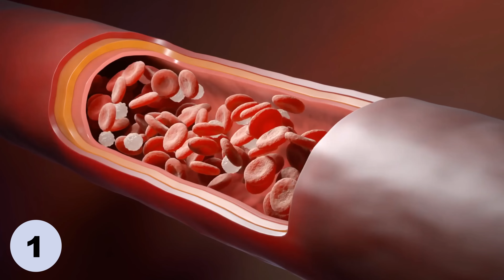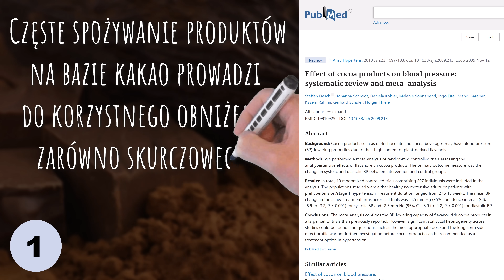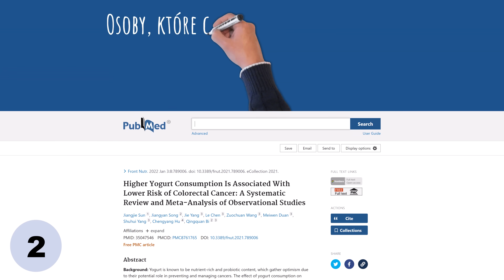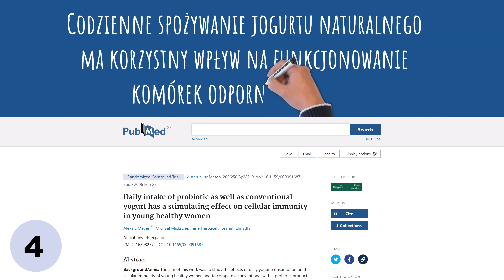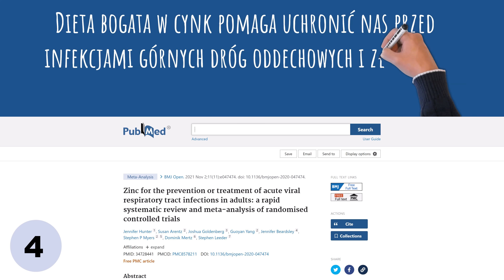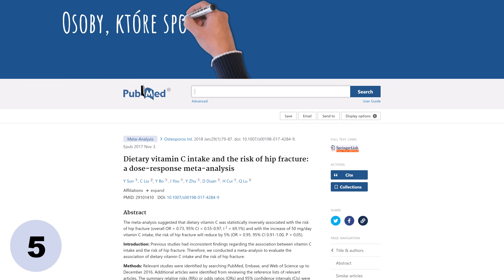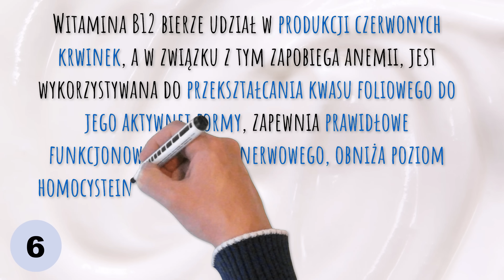Hamuje miażdżycę, poprawia odporność, obniża glukozę. Skyr, jogurt naturalny i z czym go jadać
Jogurt naturalny i skyr to wartościowe elementy zdrowej diety. Z czym je połączyć, żeby jeszcze bardziej zwiększyć ich wpływ na zdrowie? O tym w tym odcinku. Pozdrawiam, dr Bartek Kulczyński, kanał dr Bartek KRÓCEJ.